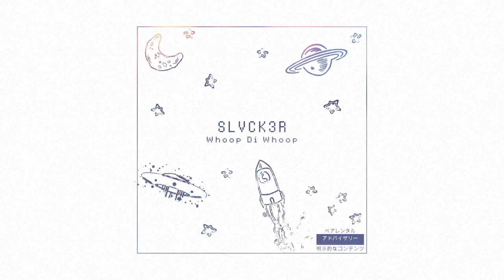SLVCKƎR - Whoop di whoop [Prod. by Kidkeva]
SLVCKƎR LAY-Z BON3Z